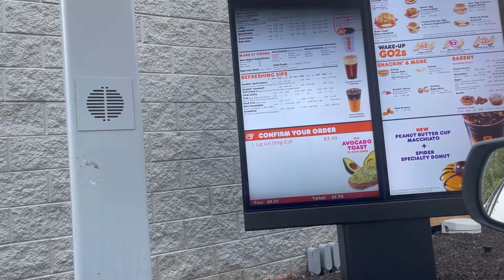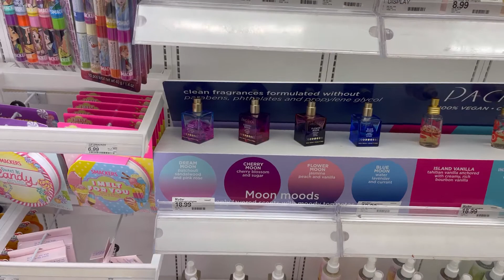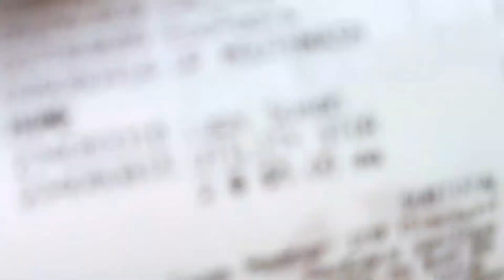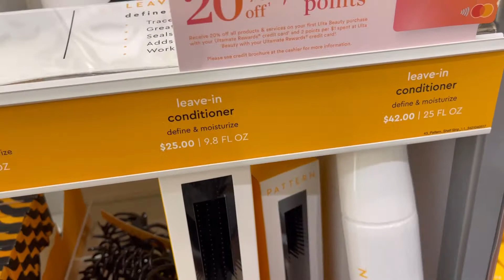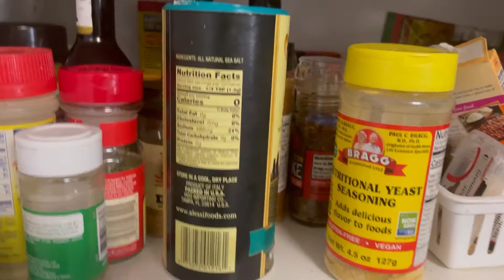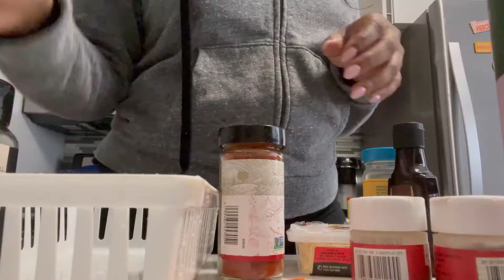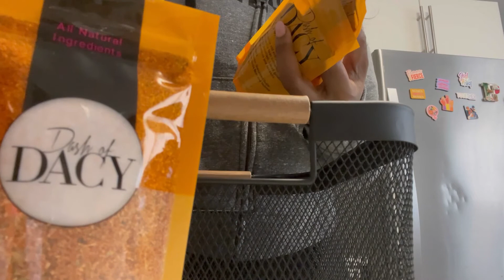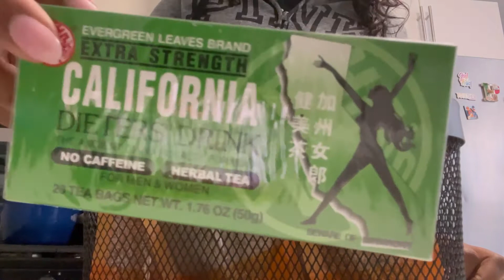VLOG: Baccarat Rouge Dupe, Dry Brushing, Pattern Beauty!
Follow me as I slow walk through Target, Ulta and as I organize my kitchen cabinets!